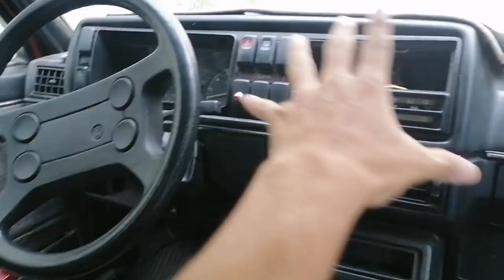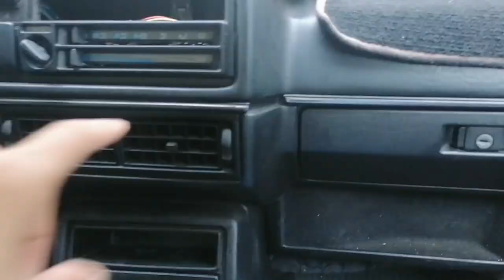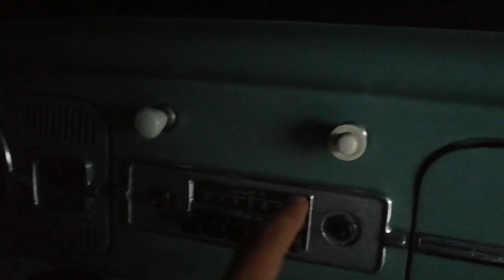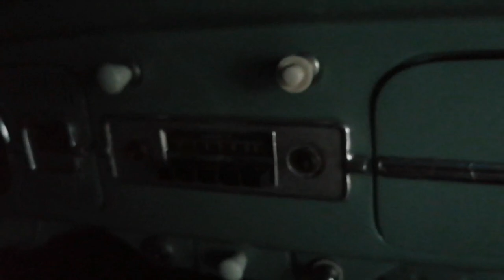NUEVOS ACCESORIOS PARA EL JETTA MK2 GL Y EL VOCHO CLÁSICO.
Amigos en este video les enseño los dos accesorios que le compré a mis carros, al vochito clásico y al Jetta mk2